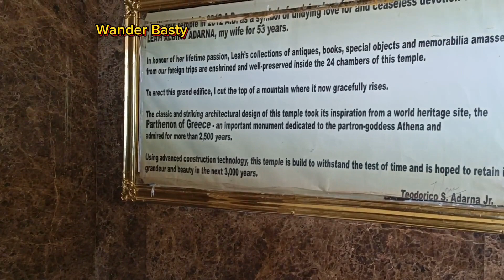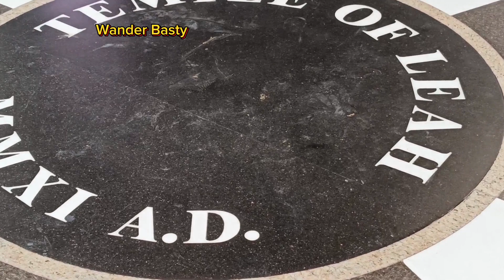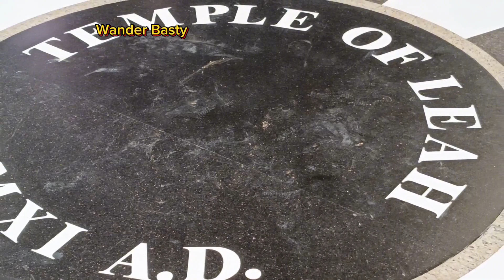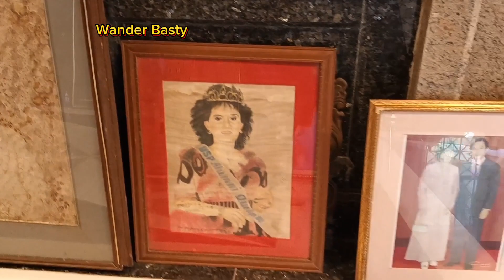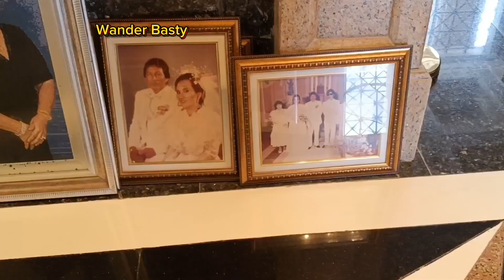TEMPLE OF LEAH CEBU, PHILIPPINES. TAJ MAHAL OF THE PHILIPPINES. CEBU TOURIST SPOT.